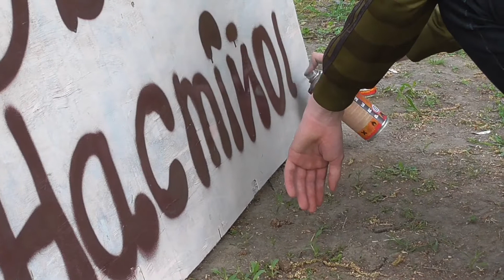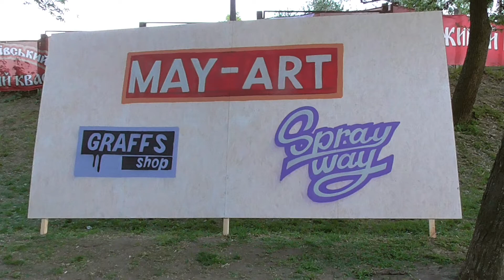Фестиваль Kiev May-Art Picnic у парку "Співоче Поле"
З 1 ПО 9 ТРАВНЯ в КИЄВІ
Любителів концертів, а також охочих провести весняні вихідні на свіжому повітрі зацікавить open-air фестиваль Kiev May-Art Picnic, який відбудеться в ландшафтному парку "Співоче Поле".